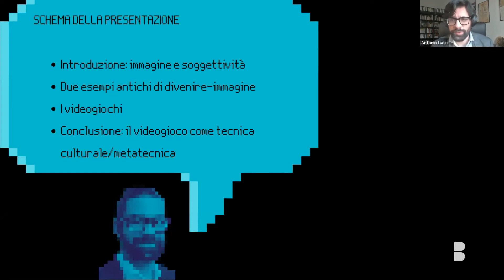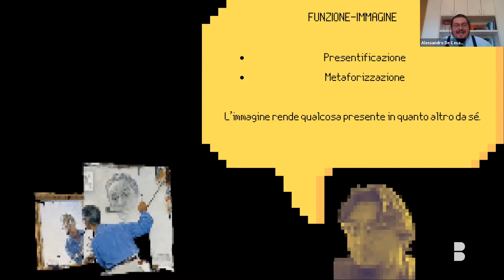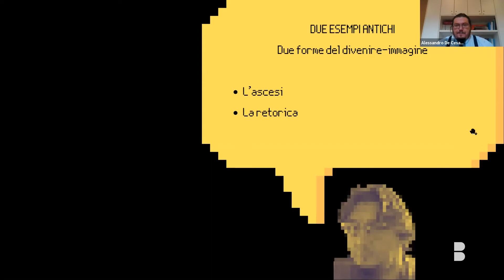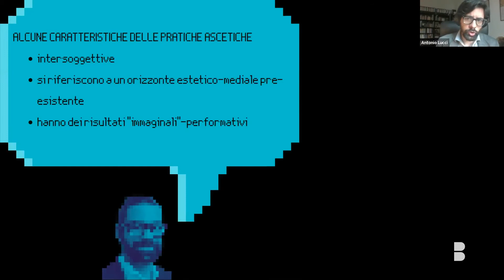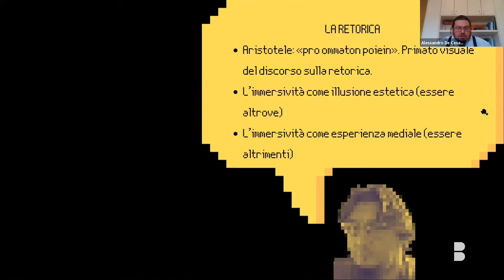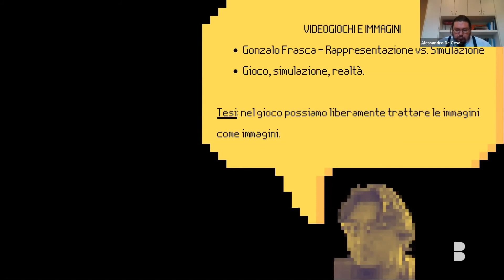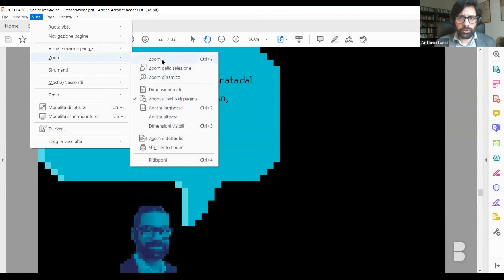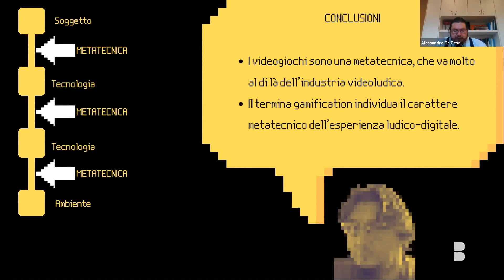Divenire immagine. Dall'ascesi antica ai videogiochi - 20 avril 2021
Avec l'intervention de :
Alessandro De Cesaris, chercheur en philosophie, Université de Turin, département Humanisme numérique du Collège des Bernardins
Antonio Lucci, chercheur, Institut d'études culturelles, Humboldt Universität zu, Berlin